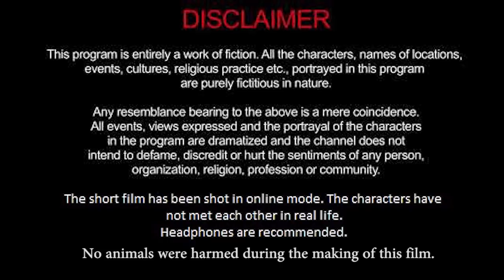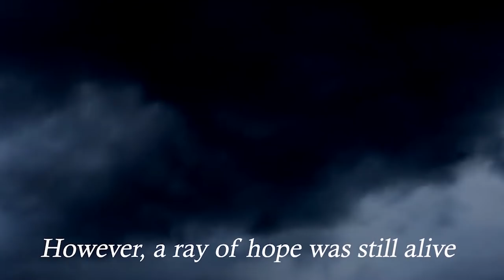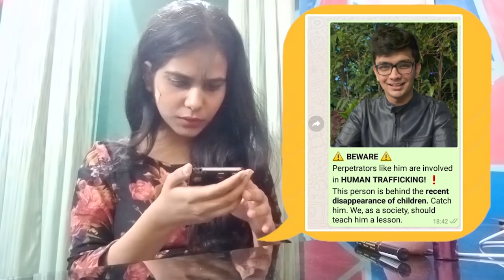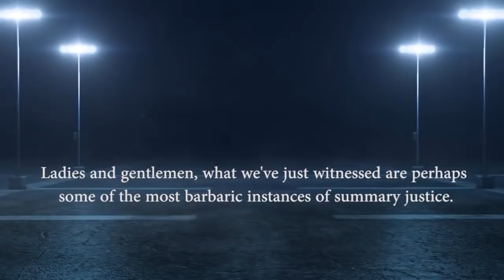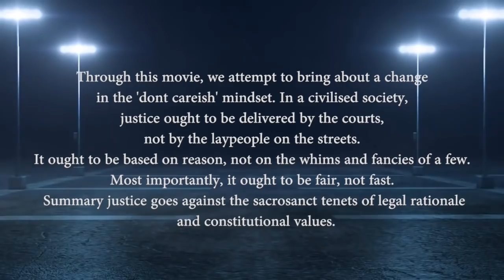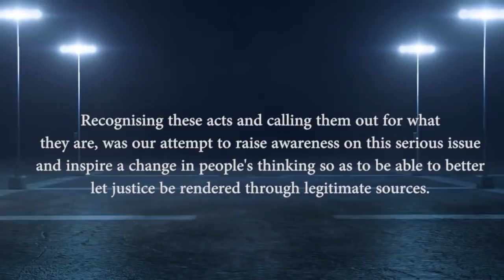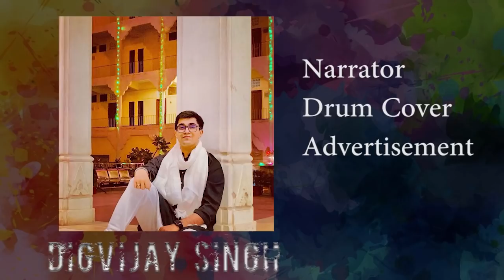FRONTIER JUSTICE : A SHORT FILM BY BATCH OF 2025 (NLU DELHI)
Hang on tight, fight for what is right and don't lose faith in the light!

Fasten your seatbelts, dim those lights and with a bag of popcorn, prepare yourselves for this rollercoaster of violence and justice.

In a spectacular culmination of our weeks and months’ worth of unwavering effort, here’s presenting to you, at last, Frontier Justice- a short film by 15 of us from the Batch of ‘25, National Law University Delhi.

Editing, Compilation and Cinematography by:
Smita Singh

Direction and scripting by:
Anisha Sharma and Agrima Agrawal

Starring:
Ayush Katyayana
Ridhi Aggarwal
Digvijay Singh
Vartika Gautam
Anurag Singh
Trishan Dollny
Vedaant Prabhu
Shrirudhi Basnyat
Udai Yashvir Singh
Anshpreet Singh Chowdhary
Diya Agrawal
Shashank Mehrotra

Special thanks to:
Prof. (Dr.) Prasannanshu